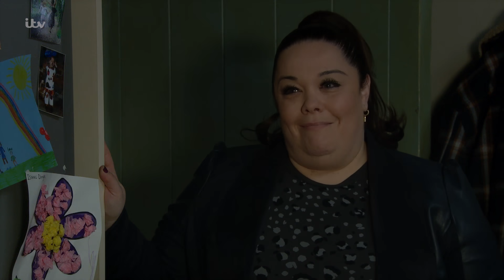Emmerdale - Mandy Blackmails Mackenzie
Mandy blackmails Mackenzie to let her in on his dodgy deals and get a cut of the money and in return, she won't tell anyone about his partnership with Nicola.